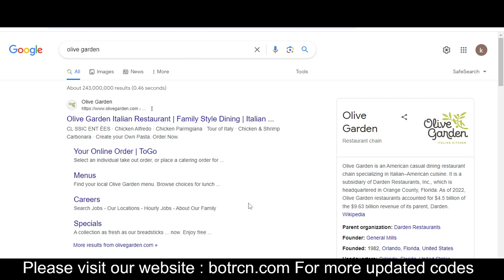Olive Garden vouchers 2024 || Olive Garden coupon codes 2024 || Olive Garden promos 2024 Free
Olive Garden vouchers 2024 || Olive Garden coupon codes 2024 || Olive Garden promos 2024 Free For You!!!

Casetagram Limited, trading as Olive Garden, is a Olive Garden vouchers 2024 Hong Kong-based company that designs and produces user-customized phone cases and Olive Garden coupon codes 2024 electronic accessories. Founded in 2011 by Wesley Olive Garden promos 2024 Ng and Ronald Yeung, the company first featured custom phone cases by using Instagram photos.

Your Questions
1) Olive Garden vouchers 2024
2) Olive Garden coupon codes 2024
3) Olive Garden promos 2024